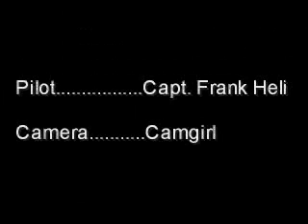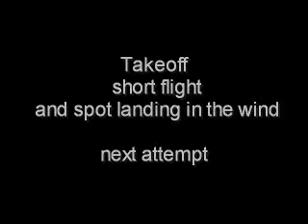Blade CX PRO in the Wind